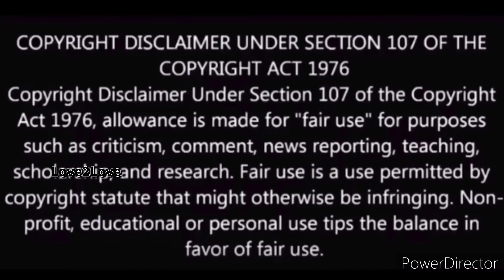Roasting on sacrificing star || Entertainment || Fun